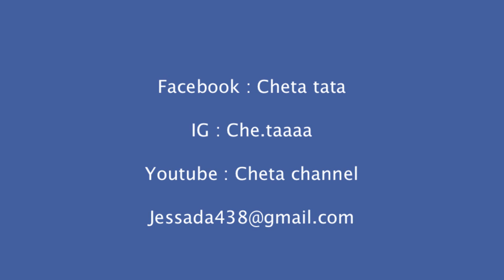GYMSHARK รีวิว / ขอบคุณทุกคนที่ติดตามคับ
ขอบคุณทุกคนที่มาติดตามกด Subscribe  ขอบคุณเสื้อผ้า Gymshark จากน้องหมวย  จพายามทำคลิปที่มีประโยชน์ต่อไปคับ

Music
1.Two Steps From Hell - Strength Of A Thousand Men [Instrumental Core Remix]

Follow us